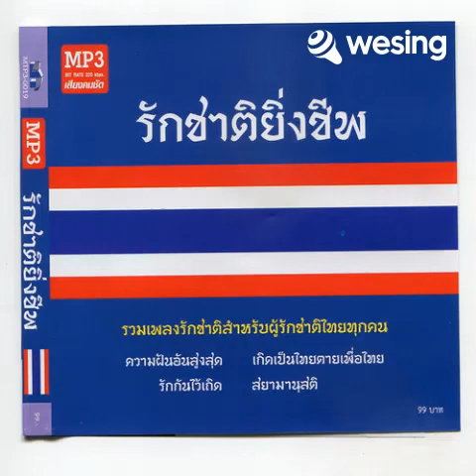เพลงบรรเลงขลุ่ยไทย "รักกันไว้เถิด"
เพลงบรรเลงขลุ่ยไทย "รักกันไว้เถิด" ท่ามกลางสถานะการณ์ประเทศไทย ปี 2563 โรคระบาด, หุ้นล่วง, เดินขบวน, เศรษฐกิจ​ย่ำแย่ คนตกงาน ฯลฯ สู้ๆมีสติกันนะพี่น้องชาวไทย

แต่งทำนอง คำร้อง และขับร้อง โดย นคร ถนอมทรัพย์ หรือ กุง กาดิน เจ้าของแผ่นเสียงทองคำพระราชทาน 3 รางวัล และศิลปินแห่งชาติ สาขาศิลปะการแสดง (ดนตรีไทยสากล-ประพันธ์และขับร้อง) พ.ศ. 2554

( สร้อย ) รักกันไว้เถิด เราเกิดรวมแดนไทย
จะเกิดภาคไหนๆ ก็ไทยด้วยกัน
เชื้อสายประเพณี ไม่มีขีดกั้น
เกิดใต้ธงไทยนั้น ปวงชนทุกคนคือไทย

ท้องถิ่นแหลมทอง เหมือนท้องของแม่
เกิดถิ่นเดียวกันแท้ เหมือนแม่เดียวกันใช่ไหม
ยามฉันมองตาคุณ อบอุ่นดวงใจ
เห็นสายเลือดไทยในสายตาบอกสายสัมพันธ์
( สร้อย ).
ทะเลแสนงาม ในน้ำมีปลา
พืชพันธุ์ดื่นดาษตา ไร่นารวงท้องไสว
สินทรัพย์มีเกลื่อนกล่น บรรพชนให้ไว้
เราลูกหลานไทย จงร่วมใจ รักษาให้มั่น
( สร้อย )….
แหลมทองโสภา ด้วยบารมี
ปกเกล้าเหล่าไทยนี้ ร่มเย็นเป็นศรีผ่องใส
ใครคิดบังอาจหมิ่น ถิ่นทององค์ไท้
เราพร้อมพลีใจ ป้องถิ่นไทยและองค์ราชัน
( สร้อย )….